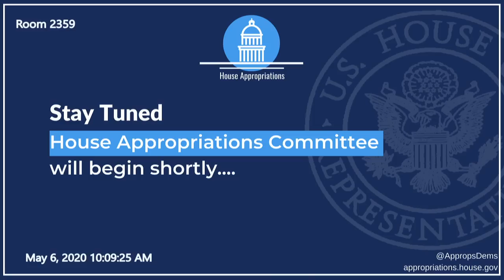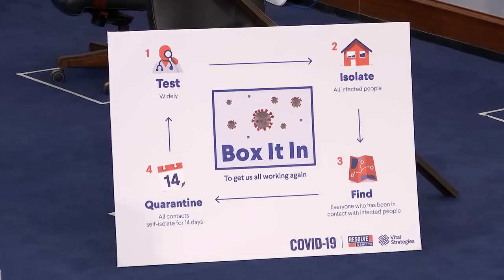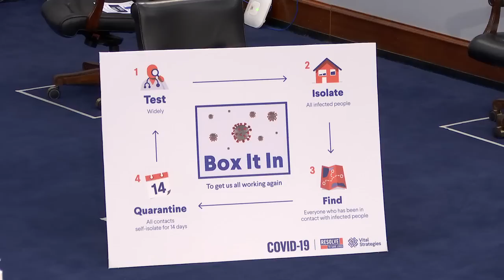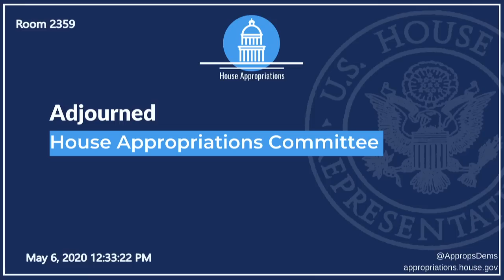COVID-19 Response (EventID=110747)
Subcommittee on the Departments of Labor, Health and Human Services, Education, and Related Agencies